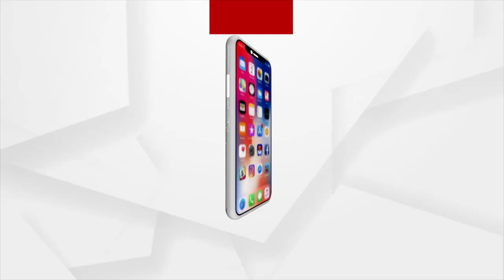ଜୀବନ ଦଉଡି... ସୂତା ଖିଅ ବନ୍ଧା କେତେବେଳେ ଯିବ ଛିଡି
କଣ୍ଠଶିଳ୍ପୀ କପିଳ ଚନ୍ଦ୍ର ମୁରୁଡ଼ିଙ୍କ କଣ୍ଠରୁ ଶୁଣନ୍ତୁ ସୁମଧୁର ଜଗନ୍ନାଥ ଭଜନ ।